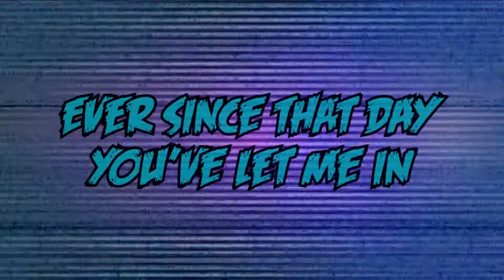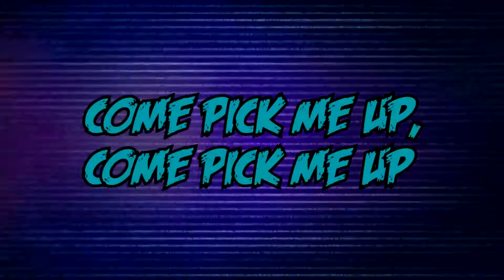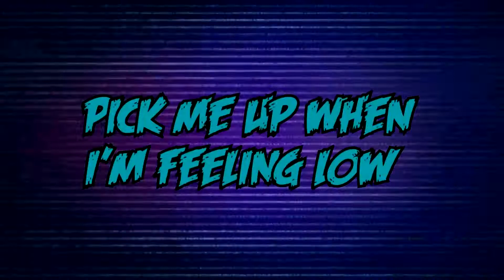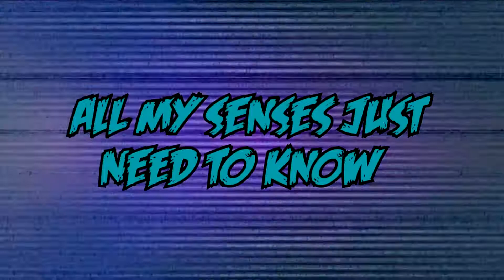Nico Santos - Rooftop (with lyrics)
Song: Rooftop
Vocals: Nico Santos
Genre: Pop
Programm: Sony Vegas Pro 13